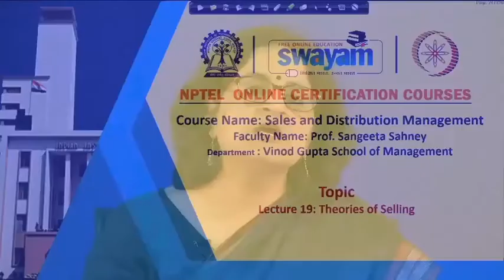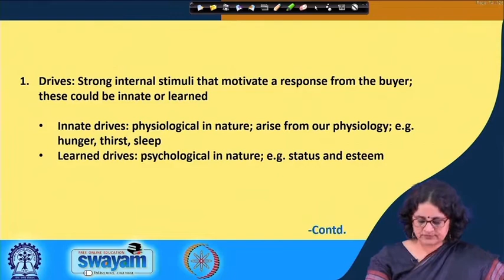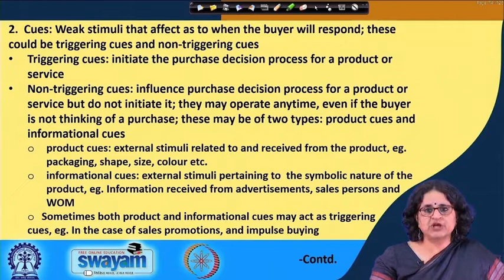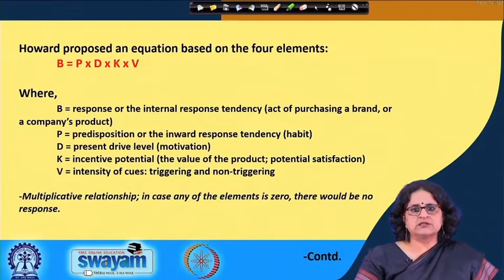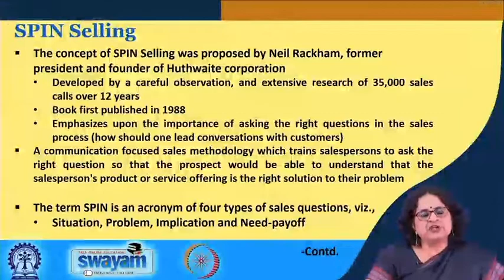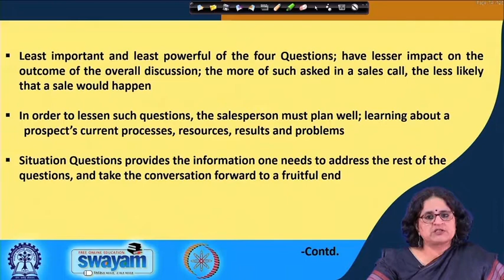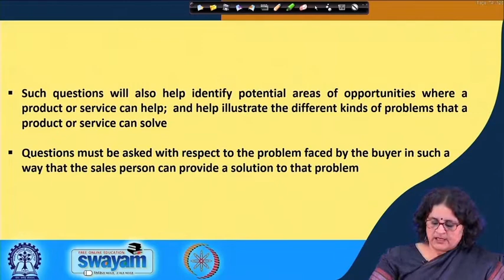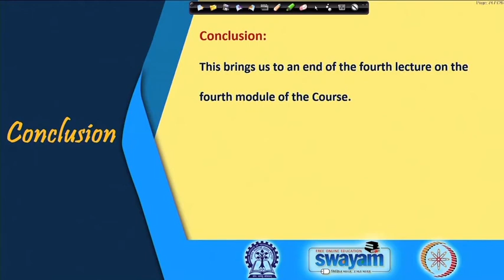Lecture 19 : Theories of Selling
Behavioral Equation, Situation Questions, Problem Questions, Implication Questions and Need-payoff Questions